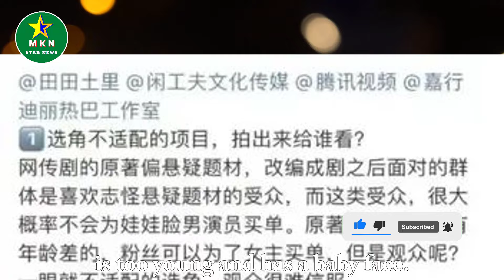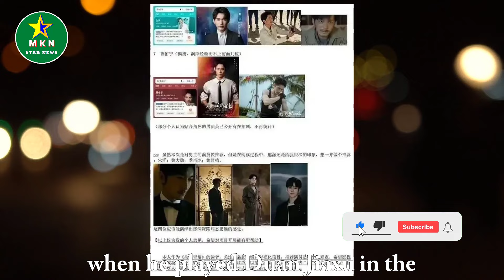January 23, Dilireba, so innocent!